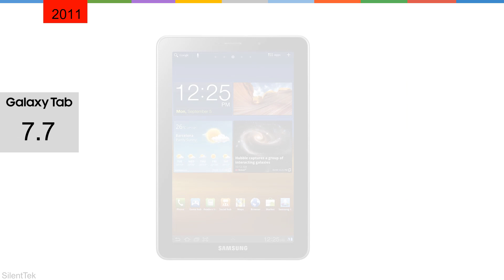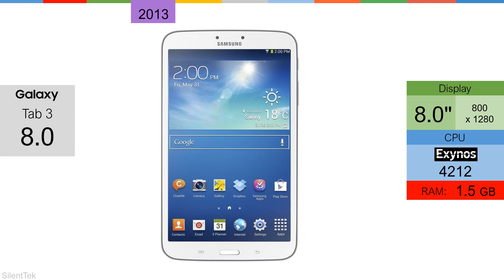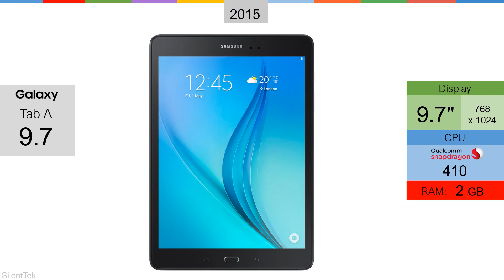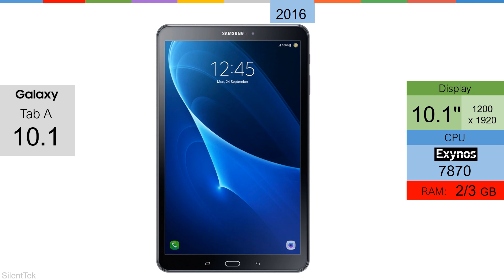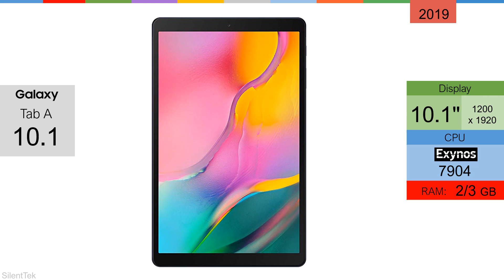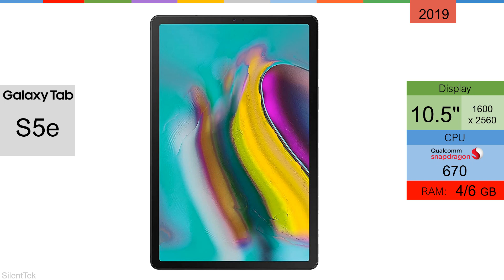Samsung Galaxy Tab Evolution 2020 - 10 Years of Galaxy Tab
Evolution of Samsung Galaxy Android Tablets from 2010 to the latest Galaxy Tab S7+

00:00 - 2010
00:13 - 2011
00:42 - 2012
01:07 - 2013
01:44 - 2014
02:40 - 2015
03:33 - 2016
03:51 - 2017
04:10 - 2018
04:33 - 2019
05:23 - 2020